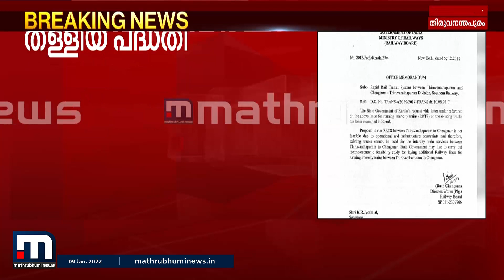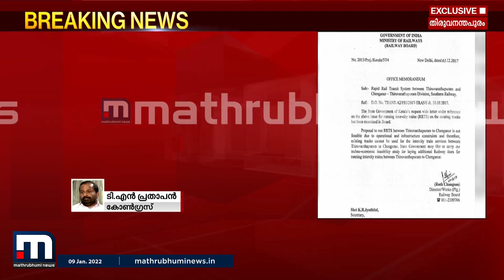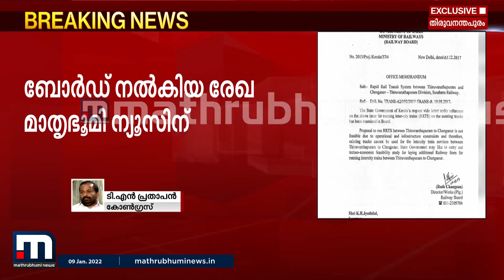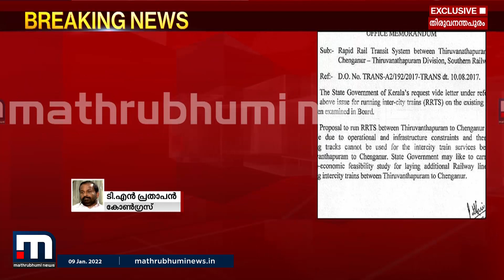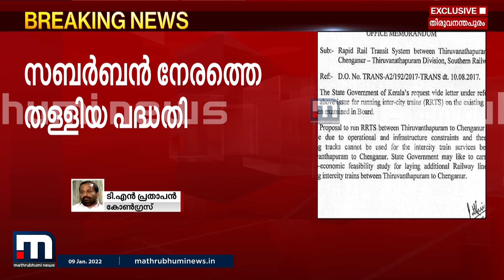കോണ്‍ഗ്രസ് വികസനത്തിനെതിരല്ല-ടിഎന്‍ പ്രതാപന്‍| Mathrubhumi News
കോണ്‍ഗ്രസ് നാട്ടിലെ വികസനത്തിനെതിരല്ല, കേരളത്തില്‍ നിലവിലുള്ള റെയില്‍ പാത വികസിപ്പിക്കുകയാണ് വേണ്ടതെന്ന്  കോണ്‍ഗ്രസ് നേതാവ് ടിഎന്‍ പ്രതാപന്‍.

Happy viewing!